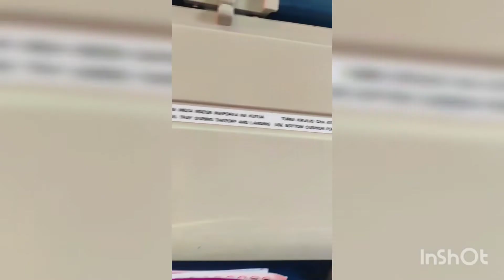CUTEST LOVE EVER/ PRESENTER ALI AND MEDINA MAKENA CUTEST MOMENTS@PresenterAli@medinamakena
Heloo my good people, hope you are doing great, in todays video we are bringing you the cutest moments between presenter ali and his gilrfriend medina. hope you will love it, and don't forget to like, comment, share and kindly do SUBSCRIBE & join this awesome familly.